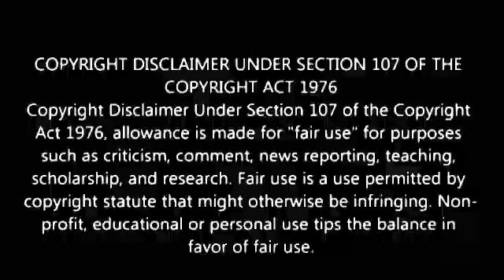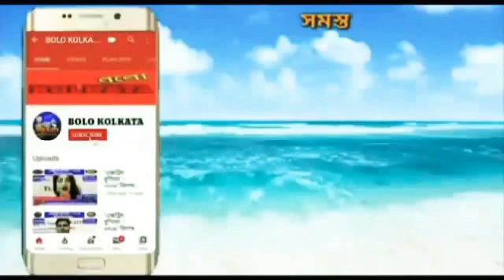জনসভায় প্রধানমন্ত্রীকে হারামখোর নরেন্দ্র মোদি বলে কটাক্ষ করলেন তৃণমূল প্রার্থী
Our Digital Platforms...👇
◾Blogspot: Bolo Kolkata
◾Android App: Bolo Kolkata

Marketed by:
Pin-700078